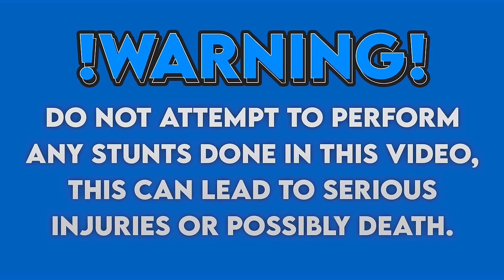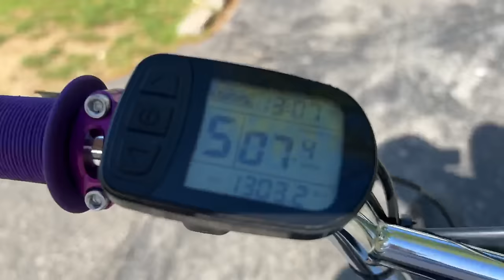How To Wheelie A Ebike. Teach My Dad On A Zooz BMX 750.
My dad wanted to learn how to wheelie the zooz bmx ebike so who better than me to teach him. Mission accomplished.